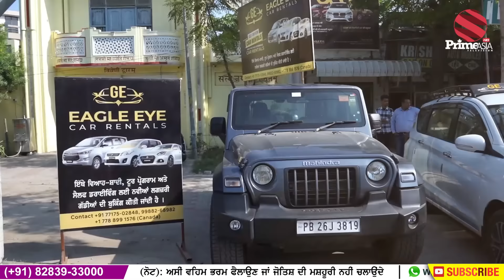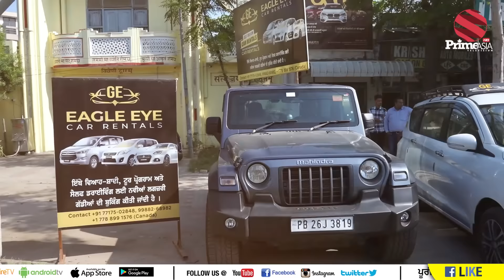NRI ਹੋ, ਪੰਜਾਬ ਘੁੰਮਣ ਜਾਣਾ ? Thar, Fortuner, Scorpio ਗੱਡੀ ਚਲਾਓ ਤੇ ਜਾਂਦੇ ਮੋੜ ਜਾਓ !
24 hours Local Punjabi Channel